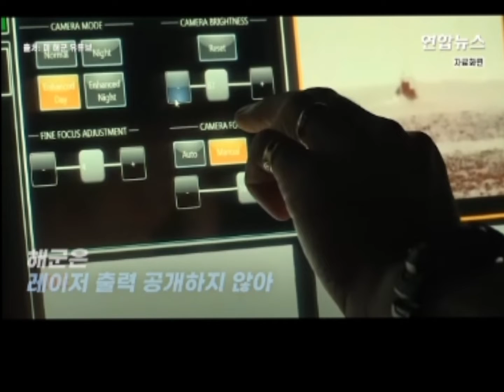미해군 레이저로 드론 격추